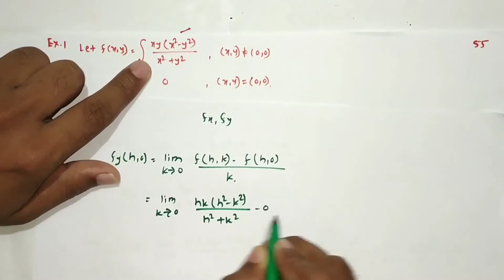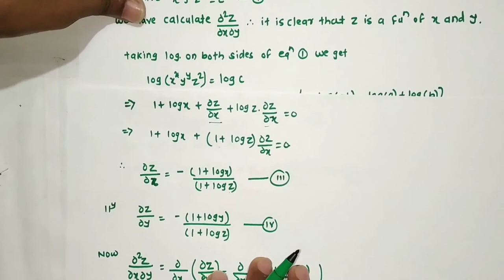Lecture 9 on Examples on Higher order Partial Derivatives(Part II)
Covered Topic is Problems on Higher order Partial Derivatives